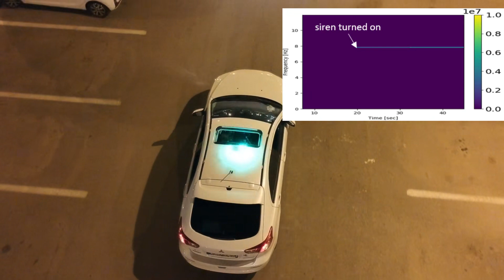Drones' Cryptanalysis - Smashing Cryptography with a Flicker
Ben Nassi (Ben-Gurion University of the Negev), Raz Ben-Netanel (Ben-Gurion University of the Negev), Adi Shamir (Weizmann Institute of Science), Yuval Elovici (Ben-Gurion University of the Negev)